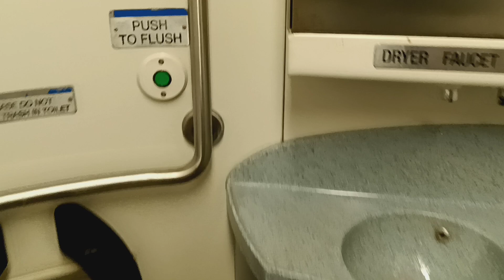MTA Metro-North Railroad M7 restroom